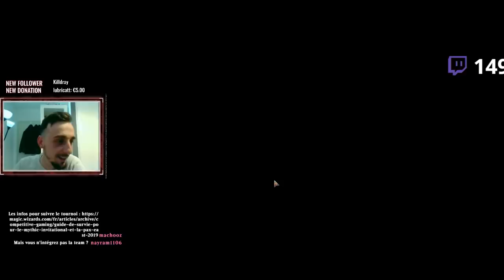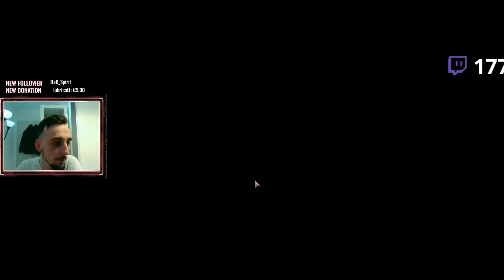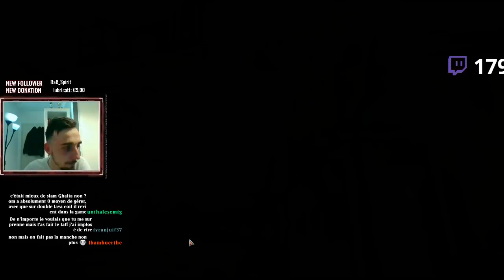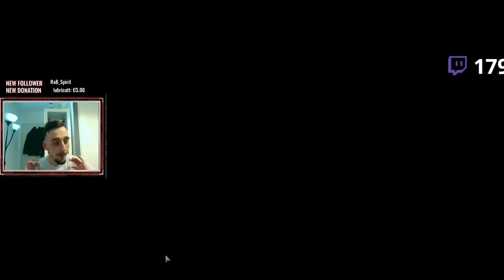REDIFF' STREAM DU 26/03 ! VAL FAIT L' AMOUR AU LADDER MYTHIQUE AVEC TEMUR MONSTERS !